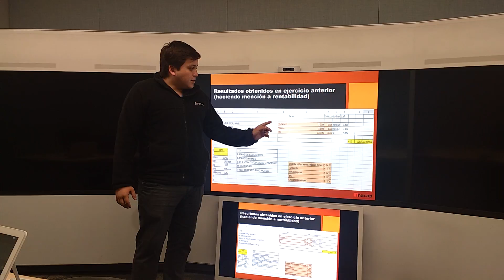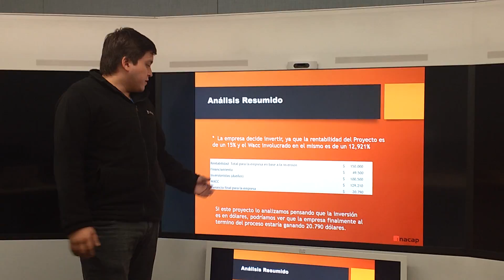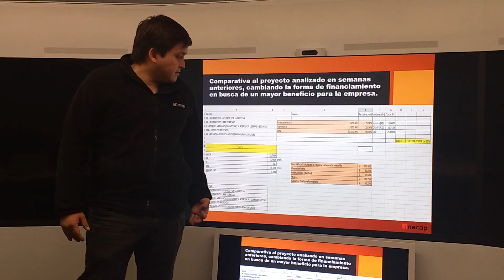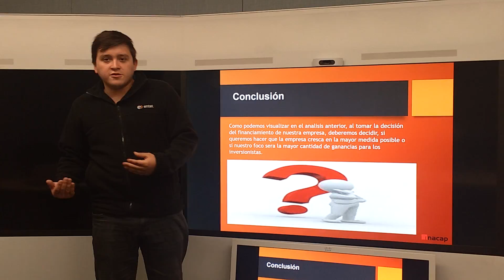VID José Altamirano